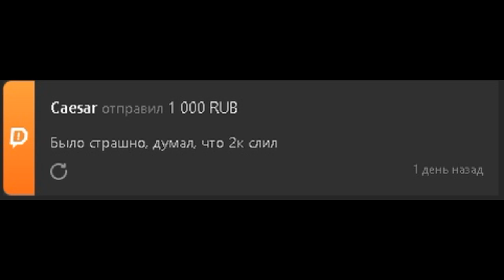О ФИЛЬМАХ BRAZZERS!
На данном канале публикуются весёлые и интересные моменты со стримов банды, а также бандитов по отдельности! Поэтому делай красную кнопку серой и погнали кайфовать вместе!)